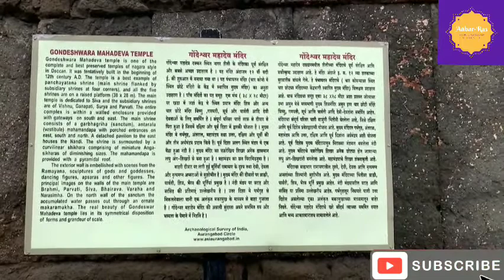preweddingphotoshoot Gondeshwar Temple, Sinnar, Nashik | Gondeshwar Mandir | Place near Mumbai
Hello,
Please find the video of Gondeshwar Temple, Sinnar, Nashik